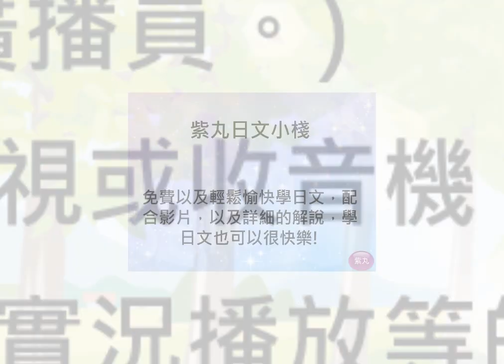紫丸日文檢定N4單字-廣播員 的日文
用影片詳細說明日文檢定N4單字-「廣播員」 。學日文也可以很快樂!